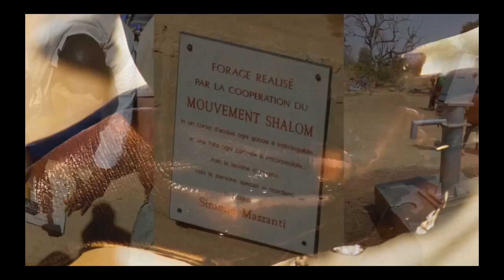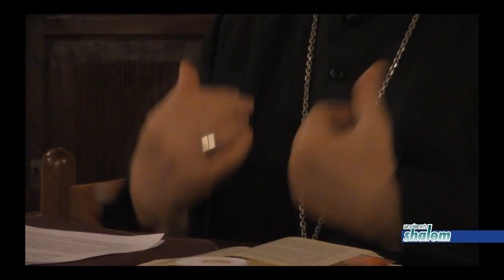Peace Maker - Puntata 35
L'intervento del Vescovo Fausto Tardelli in merito alla Gaudium et spes, l'Enciclica sulla gioia e la speranza promulgata da Paolo VI a chiusura del Concilio Vaticano II.
Al termine la rubrica "Gli uomini della pace" in cui Don Andrea Cristiani parlerà di Don Tonino Bello